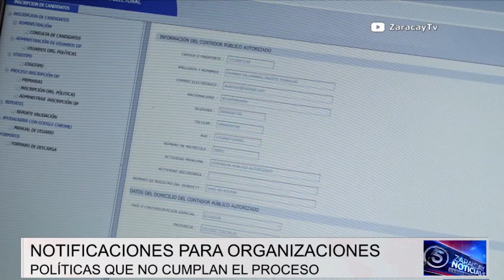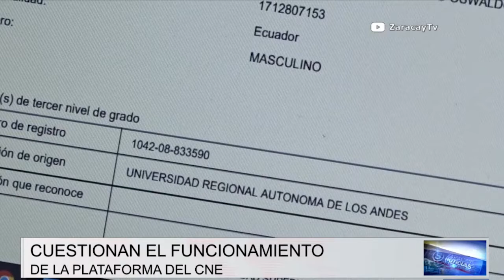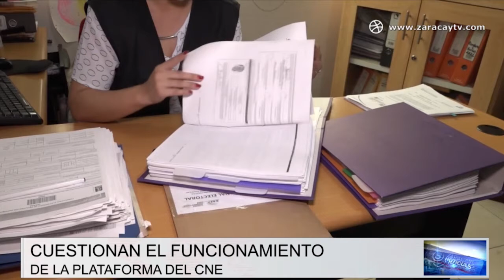Notificación del CNE a aspirantes a dignidades publicas | Noticias | Zaracay TV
Tras iniciar el proceso de inscripción de candidatos para las elecciones de 2023, el Consejo Nacional Electoral notificó a las organizaciones políticas que no han cumplido en su totalidad con el trámite respectivo.